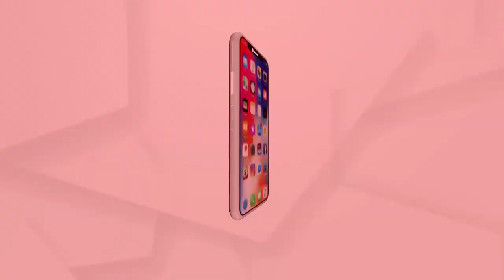ଫେଡେରେସନ ଅଫ ପ୍ରାଇଭେଟ ସ୍କୁଲ ଓଡିଶା ତରଫରୁ ସାମ୍ବାଦିକ ସମିଳନୀ ...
ଫେଡେରେସନ ଅଫ ପ୍ରାଇଭେଟ ସ୍କୁଲ ଓଡିଶା ତରଫରୁ ଏକ ସାମ୍ବାଦିକ ସମିଳନୀ ଭୁବନେଶ୍ୱରର ଏକ ଘରୋଇ ହୋଟେଲରେ ଆୟୋଜିତ ହୋଇଯାଇଛି...